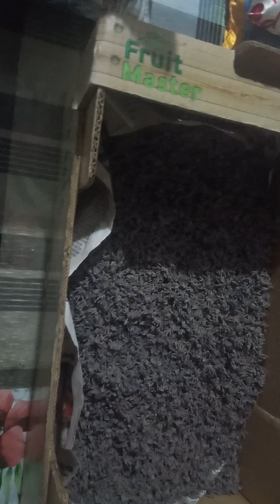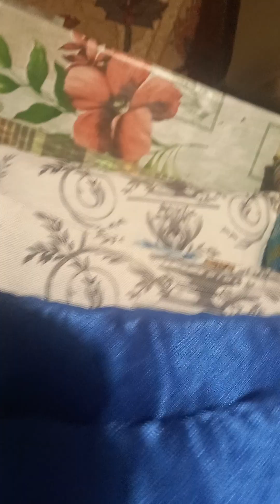ПОЛНЫЙ ОБЗОР ПРОДУКЦИИ АХМЕДА КРАСАВЧИКА! 23 ПОДУШЕЧЕК В ОДНОМ НАБОРЕ ! НАТУРПРОДУКТ ПРЕМИУМ КЛАССА